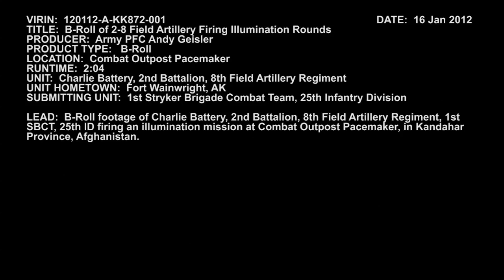Firing Illumination Mission - Afghanistan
Charlie Battery, 2nd Battalion, 8th Field Artillery Regiment, 1st Stryker Brigade Combat Team, 25th Infantry Division firing an illumination mission at Combat Outpost Pacemaker in Kandahar Province, Afghanistan on January 12, 2012.

U.S. Army video by Pfc. Andrew Geisler

USA Patriotism!